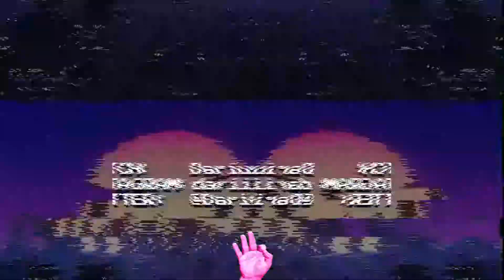BATTLEFIELD V 💣Es ist wieder Krieg! | Let's Play Battlefield V mit Darius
Es geht Los mit Battlefield V,
Viel Spaß mit meiner ersten Runde nach der Open Beta.

►►► UNSER PODCAST:

Late Night Internet, Der Podcast rund um Gaming und Popkultur!

Wird gehostet von:
Podcasts.com

►►► Dies war eine Video-Ausgabe mit und von Darius, vielen Dank für's Zuschauen und bis zum nächsten Mal!